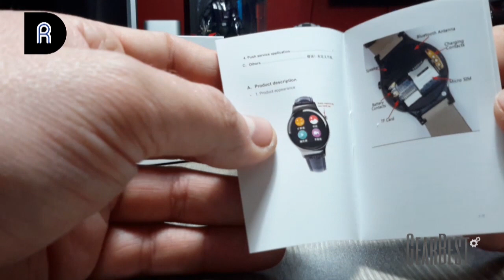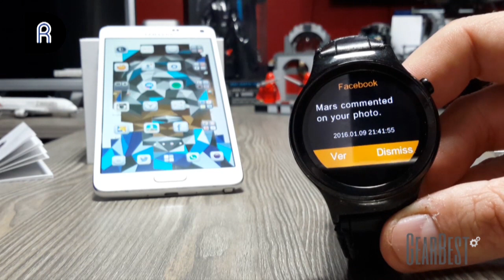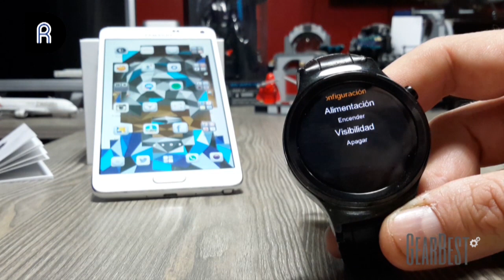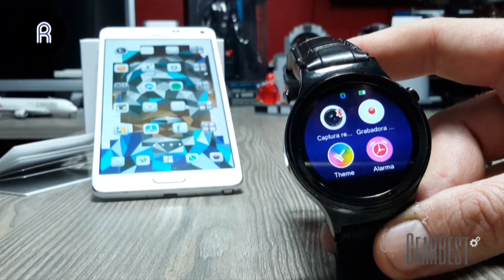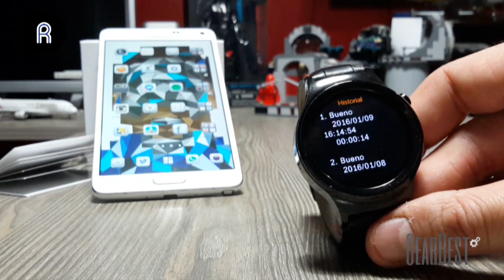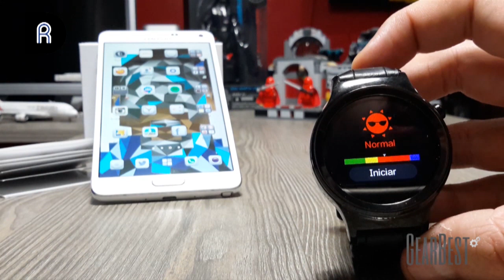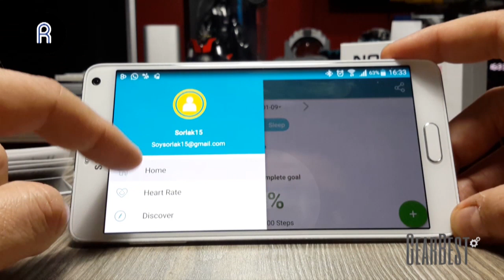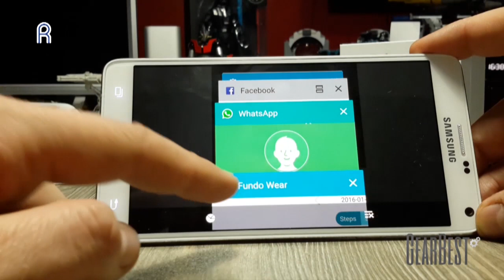El mejor SmartWatch del 2016 al mejor precio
Mis redes:
FrontBack: Sorlak15
facebook2: Revista Diggital
G+: Sorlak Gómez

EyeMe: sorlak15
Foursquare: Sorlak15
skype:Sorlak15
Game Center: Sorlak_15
GameLoft: Sorlak15
New My Space: Sorlak15
Squrl: Carlos Gómez
Showyou: Sorlak15
G+: Sorlak Gómez
Miso:Sorlak15
skype:Sorlak15
Game Center: Sorlak_15
GameLoft: Sorlak15